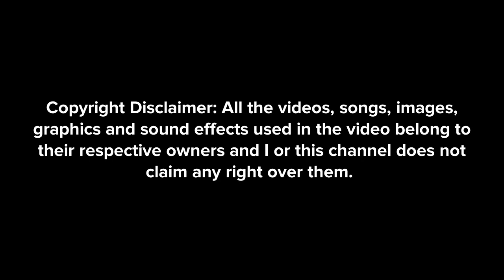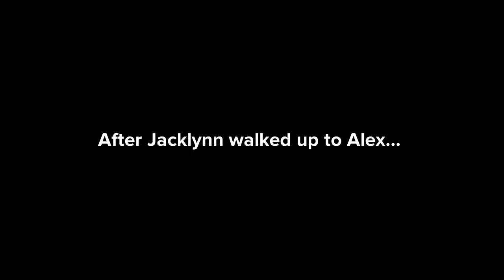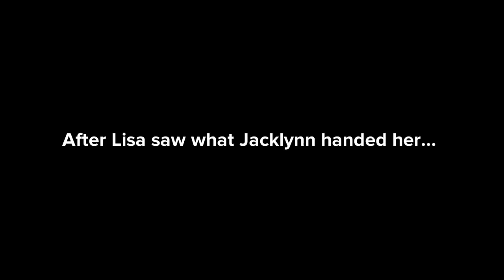(For @PlotaGirl) Jacklynn Apologies To Alex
Characters
Emma
Alex
Lisa
Jacklynn Black